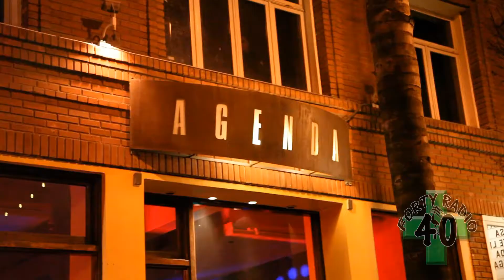40 Radio's 4/20 Hempcon Afterparty Sneak Preview!!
40 Radio's Hempcon Afterparty at Agenda Lounge in San Jose on 4/20!! Special performances by San Quinn, Rich City Stu, Shark Sinatra, and WatUpThoENT! DJ T-Rex and D3fb0t in the mix, hosted by Miss Haze! Full video coming soon!!